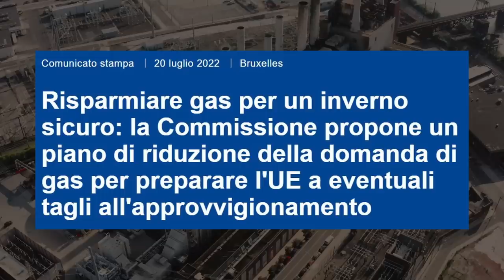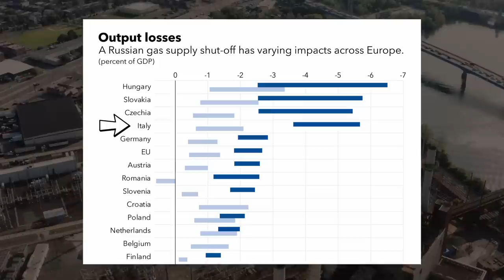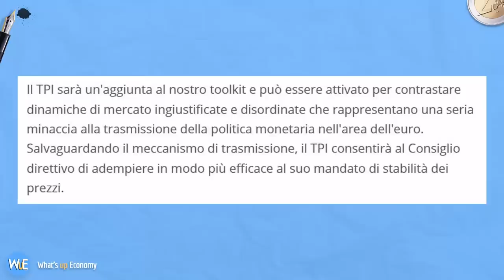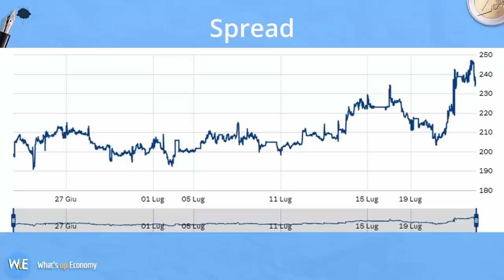DIMISSIONI DRAGHI: niente panico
Facciamo un recap della crisidigoverno e di cosa ci aspetta dopo le dimissioni di draghi . Rischiamo il default ? Bisogna espatriare? Suggerisco niente panico!